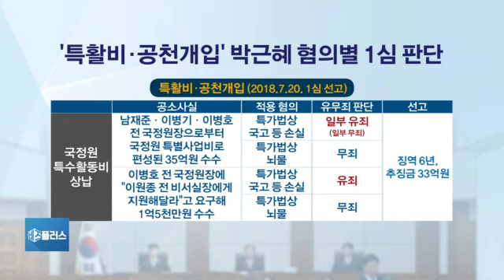[집중분석] 박근혜,국고손실 유죄·뇌물 무죄…법원 구형, 결정적 근거는?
지난 4월 박근혜 전 대통령에 대한 국정농단 1심 선고에 이어 오늘(20일) 국정원 특수활동비와 공천 개입혐의에 대한 1심 선고 공판이 열렸습니다. 이로써 박 전 대통령의 모든 혐의에 대한 1심 판단이 모두 마무리됐는데요. 21개 혐의 가운데 19개가 유죄로 인정되면서 형량이 모두 32년에 달합니다. 오늘 선고 공판, 어떤 의미가 있는지 자세히 짚어보겠습니다.

Q. 국고손실 유죄, 뇌물은 무죄. 박근혜 전 대통령, '국가정보원 특수활동비 수수' 혐의에 이런 결과가 나왔죠. 어떻게 보셨나요?

Q. 뇌물 혐의 대신 국고손실 혐의만 유죄를 받을 가능성이 크다고 했는데, 실제 결과도 똑같이 났어요. 왜 뇌물혐의는 인정이 안 된 건가요?

Q. 검찰은 법원의 뇌물 무죄 판단에 항소할 것이라고 입장을 밝혔죠?

Q. '새누리당 공천 개입' 혐의 이에 대해선 어떻게 보셨나요?

Q. 법원의 구형 배경, 결정적 근거랄까요?

Q. 특수활동비와 공천 개입 혐의, 구체적으로 어떤 내용입니까?

Q. 국정원의 특수활동비, 원래는 어디에 쓰여야 하는 겁니까?

Q. 오늘 선고 공판도 지난 4월과 국정농단 사건 1심 때와 마찬가지로 공공의 이익을 위해 TV 생중계됐죠. 박 전 대통령측은 생중계 하지 말아달라고 신청했다던데 생중계할 만큼 의미 있는 공판 결과라고 판단한 걸까요?

Q. 박 전 대통령의 총 형량은 징역 32년에 이르죠? 사실상 무기징역이나 마찬가지인데, 형량 얼마나 줄어들까요? 사면 가능할까요?

Q. 오전엔 국정농단에 관한 항소심 결심 공판도 있었죠. 징역 30년과 벌금 1185억원을 구형했는데, 검찰의 구형 배경은?

Q. "오로지 남 탓으로 돌리며 책임 회피, 진지한 반성을 보이지 않는다" 검찰은 이번 선고에 대해 어떤 변을 내놓았나요?

Q. 박 전 대통령, 그동안 '재판 보이콧'을 선언했고, 단 한 차례도 재판에 출석하지 않고 있죠? 왜 이런 태도를 고수할까요. 이런 태도를 지속하면 재판에도 부정적인 영향 주지 않을까요?

Q. 사실 그동안 박 전 대통령, 법정에서 이해할 수 없는 태도를 보이기도 했었죠?

Q. 박 전 대통령 측의 입장은 어떻습니까? 이번 결과에 대해 어떤 반응을 보일까요?

Q. 최근 박 전 대통령과 최순실씨 근황은 어떤지? 구치소 생활은?

Q. 2016년 10월 국정농단 사태가 벌어진 이후, 박 전 대통령에 대한 1심 판단이 끝날 때까지 1년 9개월이 걸렸죠? 오늘 결과 이외에 박 전 대통령이 받고 있는 혐의와 앞으로의 재판 진행은?

Q. 박 전 대통령이 첫 재판을 받은 건 지난해 5월23일이었죠. 무려 1년 2개월만에 일단락됐는데요. 국정농단 사건을 비롯한 박 전 대통령과 관련된 재판, 언제쯤 끝이 나나요?

◇출연: 이지수 변호사, 최진봉 성공회대 교수